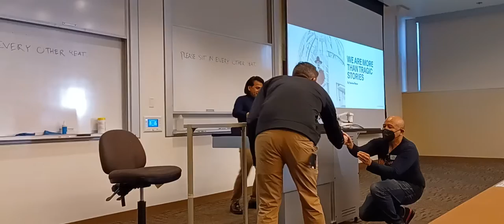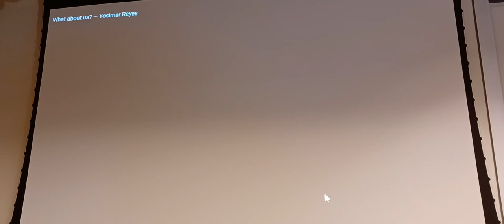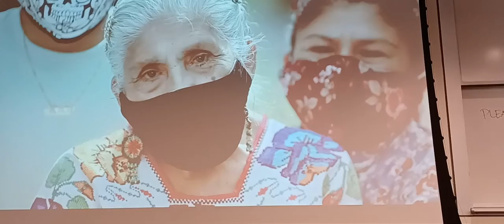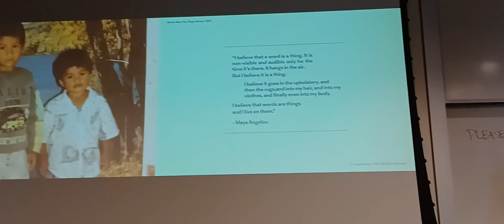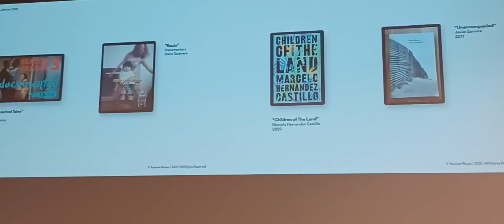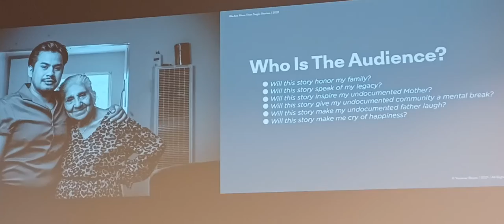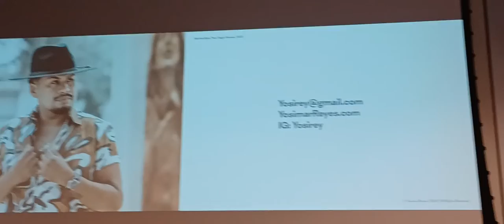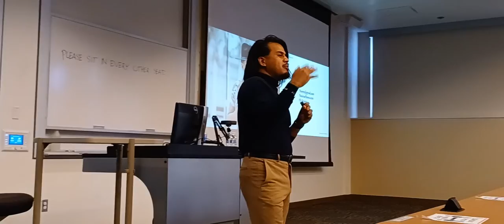Yosimar Reyes speaker at Mission College's 2nd Annual Black & Brown Summit ( October 2, 2021)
The community of @go2missionsc offers many spaces to be seen, heard and enlightened. If you join our program @go2mccooking or any other at Mission College, these are the types of programs available for you to attend and participate in.
Today’s Black and Brown Summit featured nationally-acclaimed Poet and Public Speaker Yosimar Reyes @yosirey who grew up in Eastside San Jose.  Be entertained and enlightened.  Thank you for visiting Mission College.
Yosimar gave permission to post the presentation. Thank you for allowing us to share your presentation in full for our students that may not have been able to attend. This is unedited.